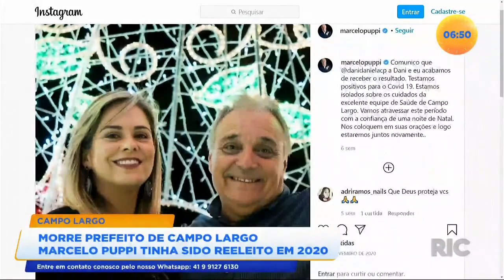Morre prefeito de Campo Largo Marcelo Puppi tinha sido reeleito em 2020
O prefeito de Campo Largo, Marcelo Puppi, morreu na madrugada desta quinta-feira (07) por complicações causadas pela covid-19. Puppi testou positivo para a doença em 24 de novembro.